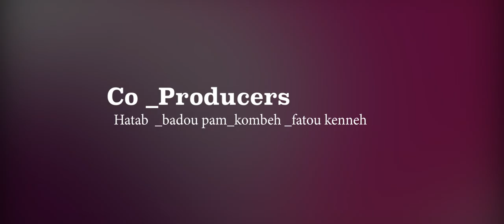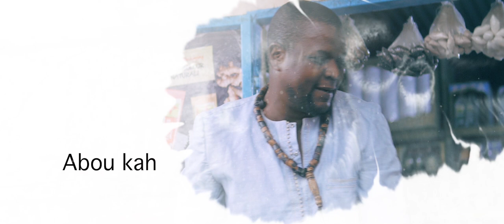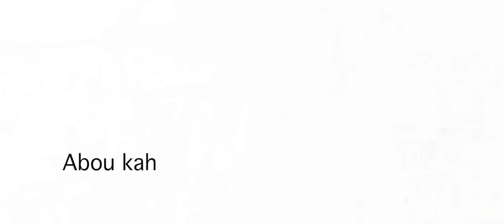Série -DIPOTY S01 Ep 12 || a🇸🇳🇬🇲SeneGam Film 2023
🇬🇲 🇸🇳© SeneGambianFilm 2023
a STROY BY SECKA NDANAN
Dipoty a new series that will en-lighting you on some current issues on our daily living and households
Featuring artiste from Senegal and The Gambia